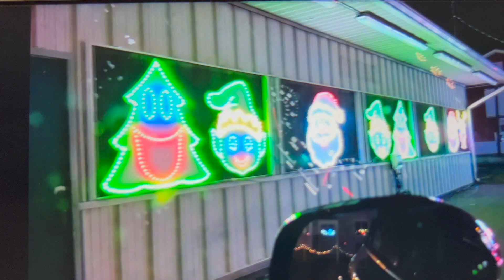CHRISTMAS NIGHT LIGHT DRIVE THRU | VLOGMAS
Come join us for some Christmas light to get in the holiday spirit.